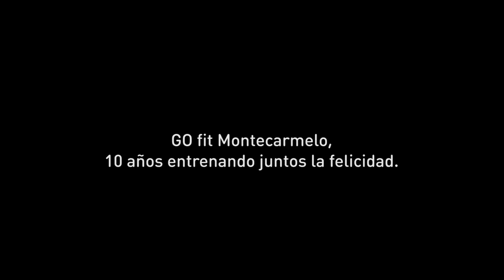En GO fit Montecarmelo cumplimos 10 años. Luis Enrique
"Compaginamos los padres con las actividades de los niños, mientras ellos están haciendo una actividad, nosotros estamos haciendo deporte"

Queremos conocer a los primeros en empezarlo todo. Luis Enrique compagina su vida laboral con venir a GO fit con su hija. Apostando por inculcar un estilo de vida saludable 🧡😊.